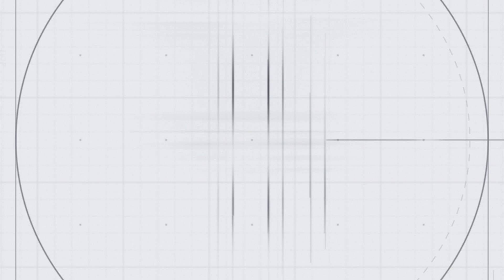Астемир Апанасов - Безаман тIай | РЕАКЦИЯ НА КЛИП (subtitles eng, tur) | Выпуск №1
Рубрика, которую долго откладывал, ибо на Кавказе подобное, мягко говоря, не любят). Но идея засела уже давно и, думаю, время ее реализовать пришло. Посмотрим на то, как это зайдет вам, будет ли интересно вам).

На самом деле подобного контента в сети полно, вот только кавказских исполнителей среди них практически нет. Исправляю)).

В период создания проекта, мне уже присылали некоторые клипы и просьбой снять реакцию (не знаю почему), но мне интересно будет получить предложения от вас. Так что не стесняйтесь, присылайте ссылки и названия удобным для вас способом.